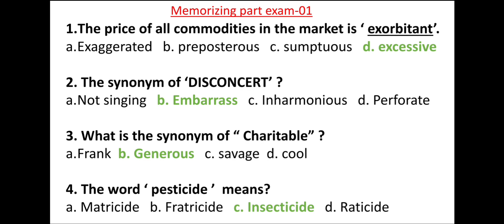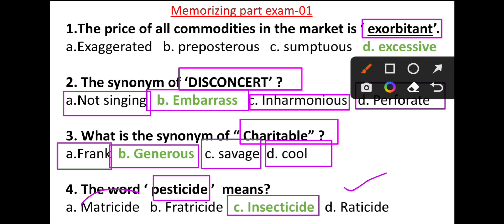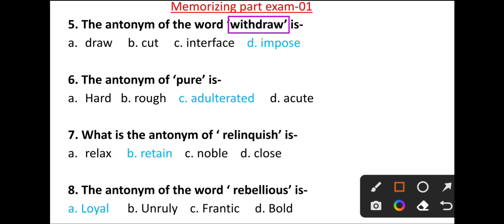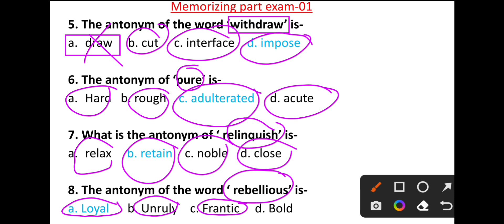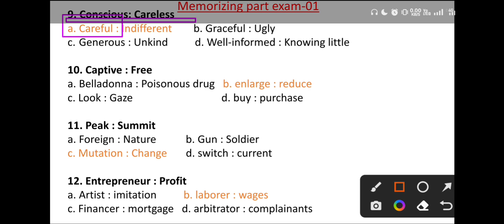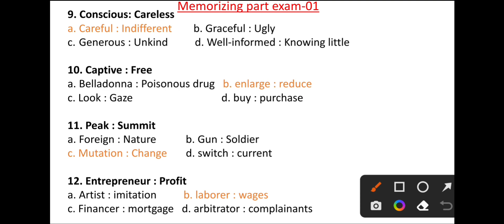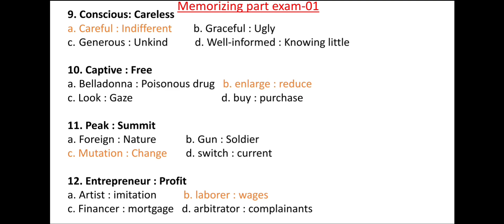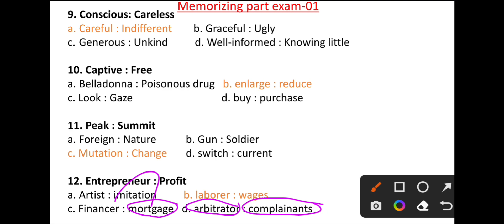admission মুখস্থ topic এর পরিক্ষা ০১ | Admission memorizing course exam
Hello everyone, assalamualaikum! Learning English is very important for all levels of students. In the admission test, English is very much important to get a chance at a public university like DU, RU, CU, JU as well as GST. In this channel, i have tried to upload admission English grammar that will clear your basic knowledge of English as well as you can cut a good mark in English. So, if you stay with me, you can get a proper guideline in English. Thank you! Thank you!